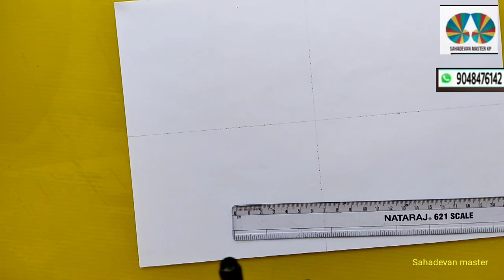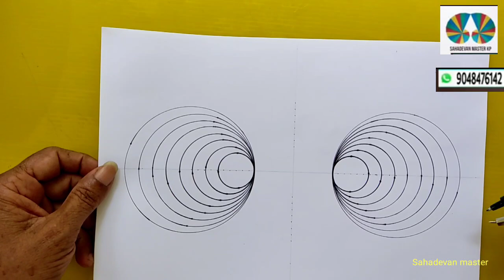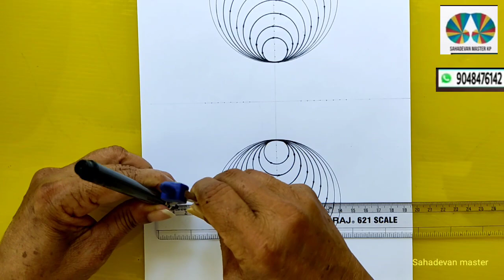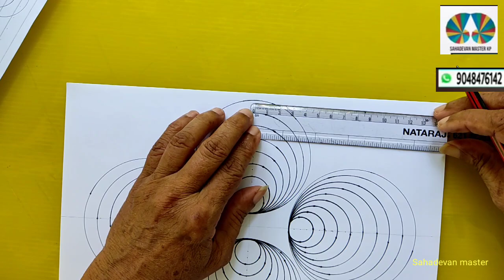Geometrical Chart part 221 for Mathematics Fair